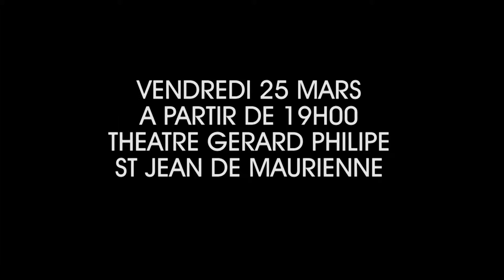BANDE ANNONCE FILM TUSM VALLEY